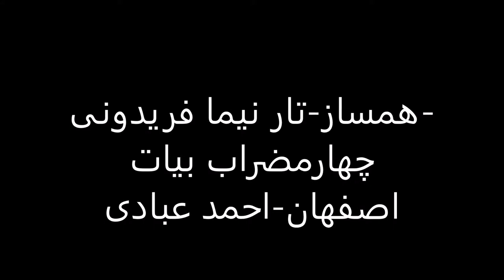تار نیما فریدونی چهارمضراب بیات اصفهان احمد عبادی